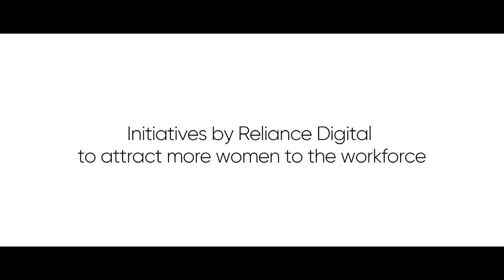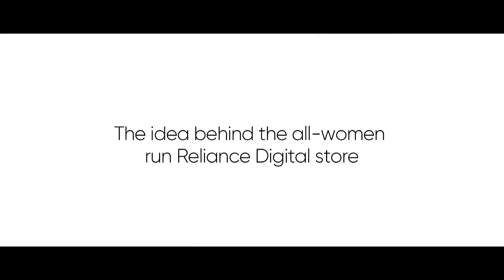Reliance Digital CEO Interview Women's day 2020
Brand: Reliance Digital
Agency: 21N78E
Production House: Framelements Media & Entertainment
Producer:  Sachin Yadav
Directed By: FME Creative Team
D.O.P : Kaustubh Dere
Editor: Veena Poojari